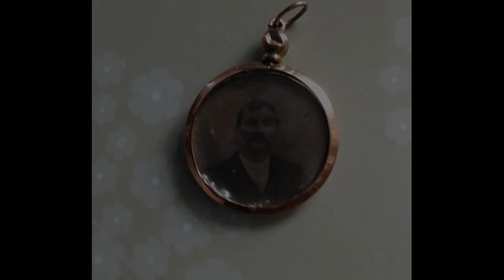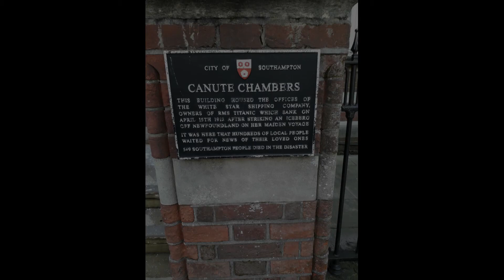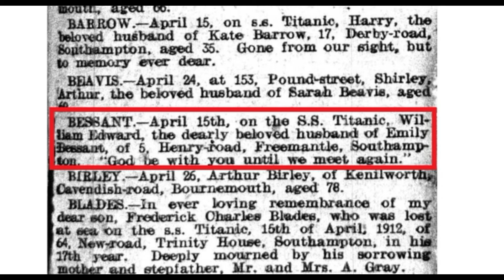RECORDING PROJECT - Titanic 108th Anniversary- LOCKDOWN COVID-19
Recording the music for Titanic's 108th Anniversary -  Julie Cook - author of the book
"Titanic and the City of Widows it Left Behind"